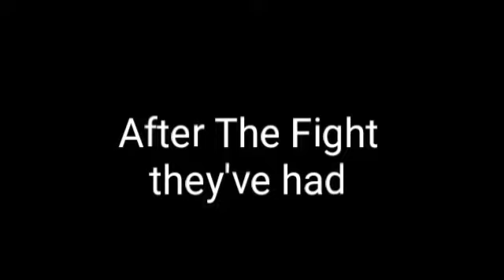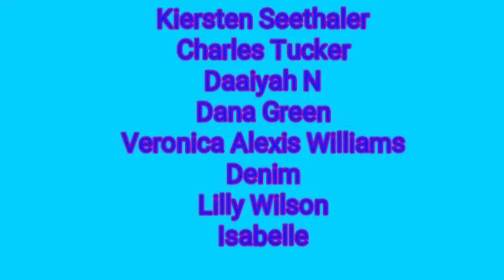Street Kidz: The Big Fight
In this episode, Quickie The Nesquik Bunny and The Kid Cuisine Penguin have got into an argument over the mess that they've made and now they're not friends anymore. In a few moments later they're so upset and now they have to apologize. And since they apologized they're friends again.